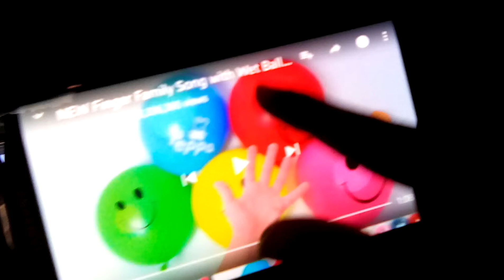July 16, 2017